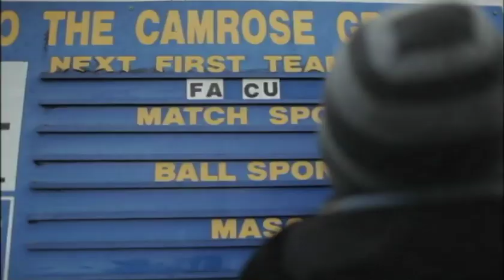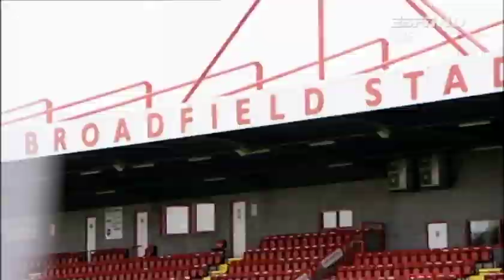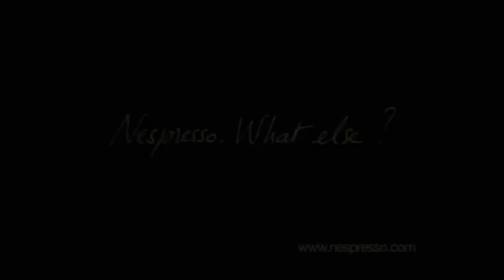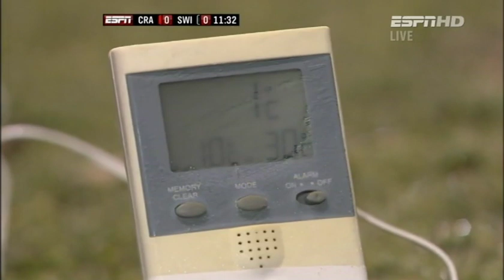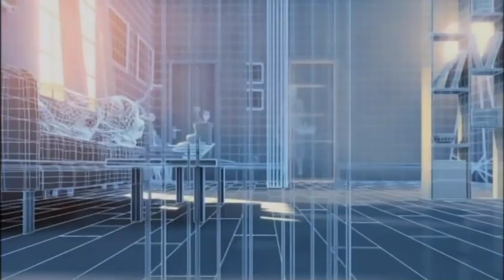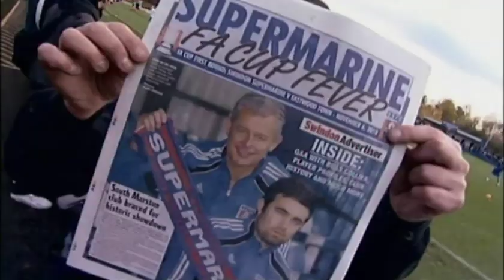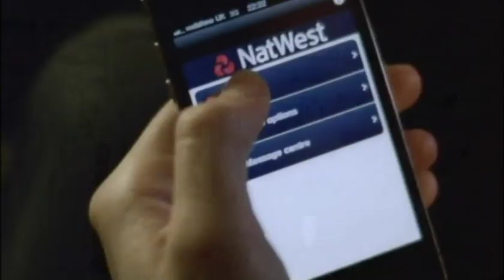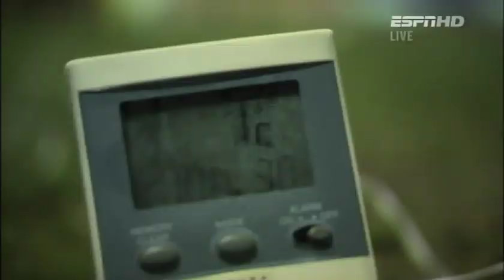2010-11-26 Crawley Town vs Swindon Town [full match]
Expecting a cup upset, ESPN take their cameras to Broadfield Stadium for the Town's trip to high-flying non-leaguers Crawley - Charlie Austin's goal giving Swindon the lead before the home side fight back for a replay in freezing conditions.